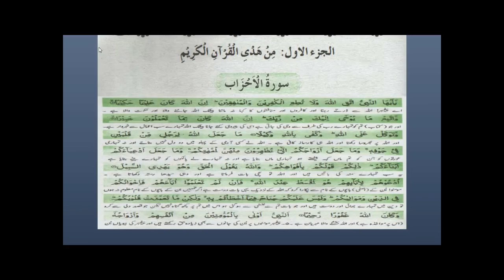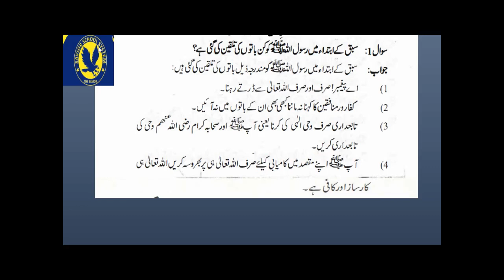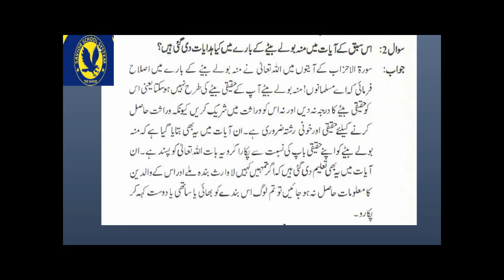Islamiyat 10th Lesson 1 compressed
Surat AHZAB Juz Awwal